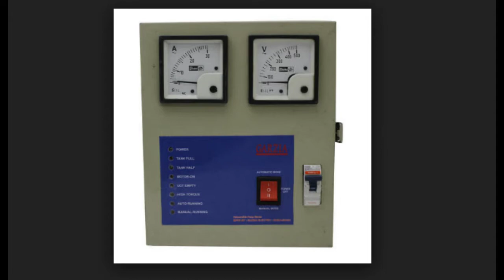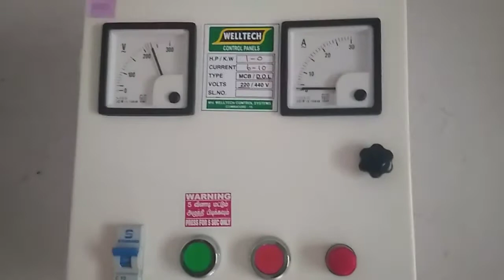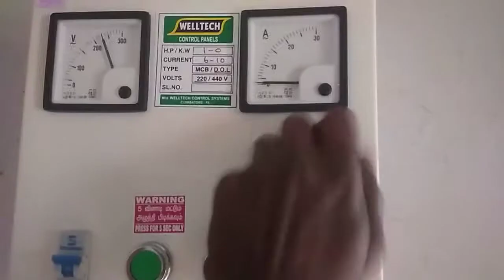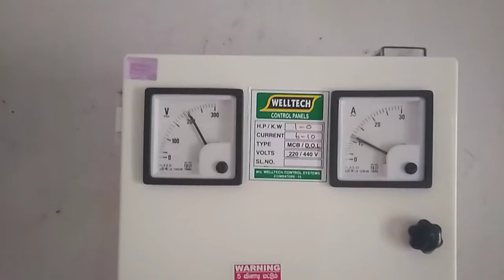SUBMERSIBLE PUMP REPAIR WORK IN TAMIL நீர்மூழ்கி போர்வெல் பம்பு REPAIR WORK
SUBMERSIBLE PUMP REPAIR WORK IN TAMIL :::நீர்மூழ்கி போர்வெல் பம்புகள்

இவை நவீன மின்- இயந்திரவியல்( Electro-Mechanical) தயாரிப்புகள். அதாவது குறைந்த மின்சாரத்தை பயன்படுத்தி மிக அதிக நீரை இறைப்பதோடு எந்த சப்தமும் இல்லாமல் அமைதியாக இயங்குவது மற்றும் மிக அதிக ஆழம் வரை 1000 அடிக்கும் கீழிருந்து நடைமுறையில்  நீரை இறைக்கும் ஒரே தொழில்நுட்ப பம்புகள் இவை மட்டுமே. இவை 1990 க்கு பின் சற்று பிரபலமாகி இன்று அனைத்து இடங்களிலும் திறம்பட செயலாற்றி வருகின்றன.

தேர்ந்தெடுக்கும் முறைகள்
250 அடியில் நீர் கிடைக்கும் போர்வெல்லில் 500 அடி ஆழம் வரை  வேலை செய்யும் பம்புகளை பொருத்தி விடுகின்றனர். நடைமுறையில் இது விற்பனையாளர்கள் செய்யும் தவறேயன்றி வாங்குபவர் தவறல்ல . இதனால் பாதியளவு நீரை மட்டுமே பெற முடியும். மின்சாரமும்  விரயம், அதிக  தொடக்க முதலீடும் தேவையற்ற விரயம். யாருக்கும் இது சம்பந்தமான தொழில்நுட்ப அறிவு இன்னும் மேம்படவில்லை. சரியான மோட்டாரை தேவையான ஆழத்தில் நிறுத்தி நீரை இறைக்கும் போது இரு மடங்கு மின்சாரம், நேரம், மிச்சமாகும்.

சமீபத்தில் நவீன தொழில்நுட்பத்தில்  ஒரு ஹச். பி. (1 HP) மோட்டார் ஒன்றை நான் வடிவமைத்துள்ளேன். அது 200 அடி உயரம் வரை வேலை செய்வதோடு நிமிடத்திற்கு 100 லிட்டர் நீரை இறைத்து விடும். அதே போர்வெல்லில் தவறாக 1.5 HP யில் 500 அடி வரை வேலை செய்யும் மோட்டார்  பொருத்தி 350 அடிக்கு கீழ்  மோட்டார் இருந்தாலும்  நிமிடத்திற்கு வெறும் 45 லிட்டர் நீர் மட்டுமே கிடைக்கும். இந்த மோட்டார்  விலையும் இரண்டு  மடங்கு அதிகம் . அதிக விலை கொடுத்து மோட்டார் வாங்கி குறைந்த நீரை இறைப்பது எந்த விதத்தில் புத்திசாலித்தனம்? வீடுகளுக்கான போர்வெல் மோட்டார்கள் ஒவ்வொரு குதிரைத் திறனிலும் 120-க்கும் அதிகமான மாடல்கள் உள்ளதால்  தேர்வு செய்யும் போது இந்த துறையில் தேர்ந்த வல்லுனர்களின் ஆலோசனைகளை பெற வேண்டியது மிகவும் அவசியம்.

சப்மர்சிபில் மோட்டார் அமைக்கும் முறை
சரியான ஆழம் வேலை செய்யும் மோட்டாரை தேர்வு செய்து U PVC பைப் சரியான கிரேடு ( A,B,C Grades ) வலுவுள்ளதை வாங்கி தகுதியான ஆட்களை கொண்டு நிறுவ வேண்டும். மிக முக்கியமாக  காற்று வால்வையும், NRV எனப்படும் ஒரு வழி வால்வுகளையும் சரியான இடத்தில் பொருத்த வேண்டும். இல்லையென்றால் மோட்டார் ஓடி நிற்கும்போது நீர் திரும்ப வந்து மோட்டார் பம்பை  ரிவர்ஸில் சுழற்றுவதால் த்ரஸ்ட் பேரிங் (Thrust Bearing) பழுதடைந்து மோட்டாரின் ஆயுள் குறைவதோடு தேவையில்லாத பராமரிப்பு செலவையும் கொடுத்து விடும்.

நீர்மூழ்கி மோட்டரை பயன்படுத்தும் முறை
நிலத்தடி நீர் மட்டம்  சில இடங்களில் அதல பாதாளத்திற்கு சென்று விட்ட நிலையில்  1000 அடிக்கும் கீழே மோட்டாரை பொருத்தி தண்ணீரை 1000  அடி வரை  இறைக்க வேண்டிய சூழ்நிலை ஏற்படும். Shopping online BUY using the links below & Support Us